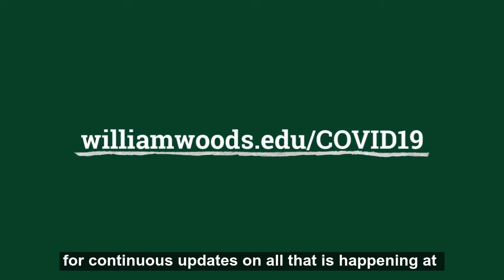William Woods University is Prepared for Your Return in August 2020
Video created to reassure parents that William Woods University is prepared for the return of their student to campus in August 2020 amid COVID19. Video produced using Toonly with actual photos of campus, and with the theme of "Back to the Not-So-Distant Future" to play on "Back to the Future." We used the purchased karaoke instrumental version of Huey Lewis' "Back in Time" from the same movie.